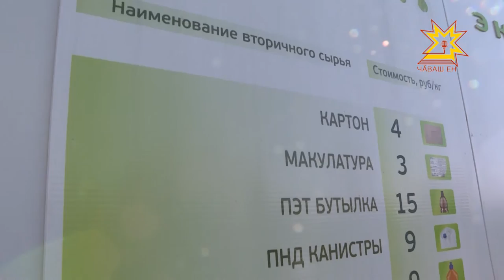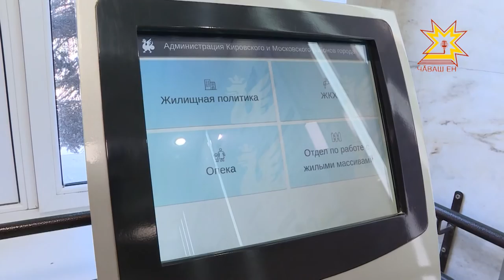Депутаты Чебоксар перенимают опыт Казани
«Лучшие практики коллег необходимо перенимать». Депутаты чебоксарского городского собрания на днях  побывали в Казани. Как живет один из крупнейших мегаполисов Поволжья? По какому принципу работают важные хозяйственные сферы? В первую очередь,  депутатов интересовали вопросы благоустройства, сортировки отходов.